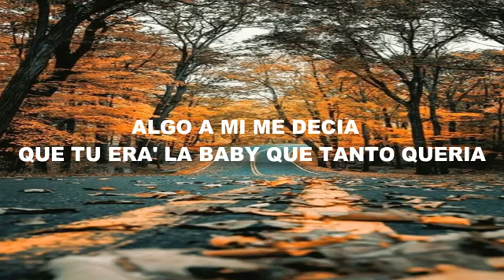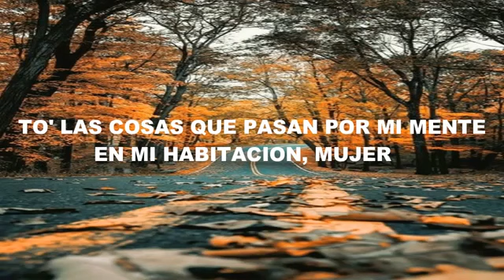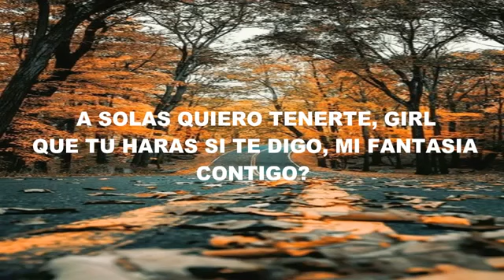Rauw Alejandro ❌ Farruko --Fantasias- LetraS 2020